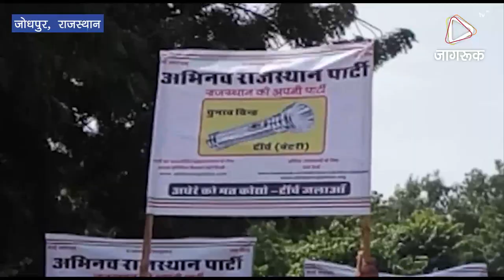JAGRUK TV : जोधपुर :अभिनव राजस्थान पार्टी ने मनुहार पैदल मार्च निकाला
जोधपुर। आगामी विधानसभा चुनाव में भाग ले रहे अभिनव राजस्थान पार्टी ने आमजन को अपनी रीति-नीति से अवगत करवाने के लिए सोमवार को मनुहार पैदल मार्च निकाला। यह पैदल मार्च शहर के इलाकों में घूमा और बाद में एक सभा का आयोजन भी किया गया।
अभिनव राजस्थान पार्टी के स्टेट काउंसिल मेंबर सुरेंद्र चौधरी ने बताया कि आगामी विधानसभा चुनाव में अभिनव राजस्थान पार्टी भी भाग ले रही है। पार्टी प्रदेश की सभी दो सौ सीटों पर अपने उम्मीदवार खड़ा करेगी। चुनावी माहौल में आमजन को पार्टी की नीतियों से रूबरू करवाने और तैयारियों को लेकर सोमवार को मनुहार पैदल मार्च निकाला गया। यह पैदल मार्च नेहरू पार्क से शुरू हुआ जो सरदारपुरा सी रोड, जलजोग चौराहा, बारहवीं रोड चौराहा, बोम्बे मोटर चौराहा, जालोरी गेट चौराहा, सोजती गेट, रेलवे स्टेशन, ओलंपिक तिराहा होते हुए वापस नेहरू पार्क पहुंचा। यहां एक सभा का आयोजन किया गया जिसे अभिनव राजस्थान पार्टी के कई पदाधिकारियों ने संबोधित किया। उन्होंने पार्टी के उद्देश्यों और नीतियों के बारे में जानकारी दी।